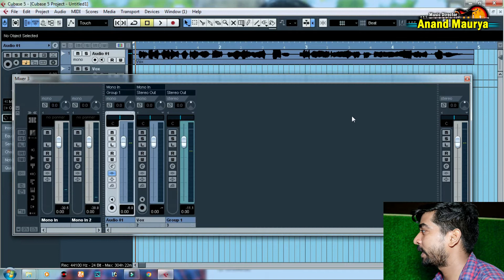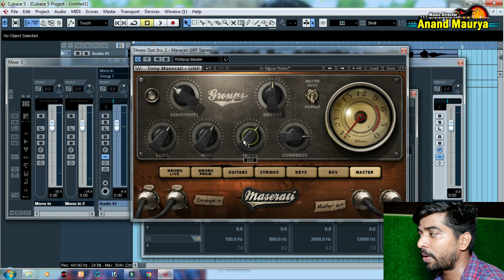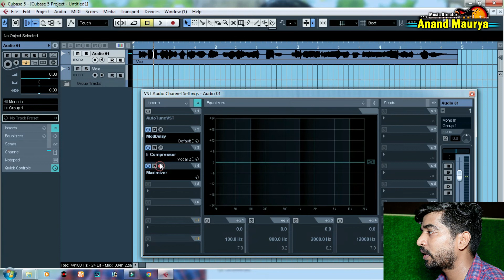आ गया Mastring का बाप Maserati GRP Best Plugins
इस रिदम में पासवर्ड हैं। आपको पासवर्ड वीडियो में ही तीन स्टेप में मिलेगा। इसलिए आप वीडियो को पूरा देखे।

Mastering कैसे करें।